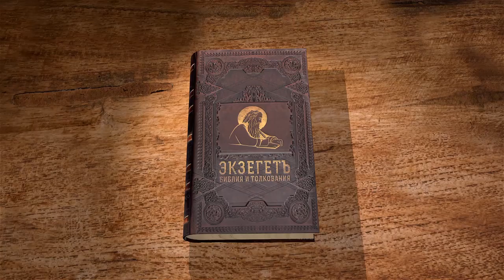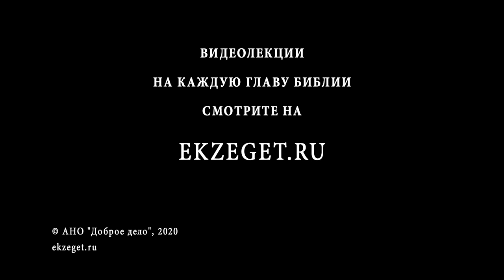Евангелие от Иоанна, глава 18. Протоиерей Димитрий Сизоненко. Толкование Библии. Священное Писание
Продолжаем цикл лекций Протоиерея Дмитрия Сизоненко по Евангелию от Иоанна.

в 18-ой главе говорим о начале рассказа о Страстях Господних. Иисус Христос и ученики приходят в Гефсиманский сад. Зачем Его преследуют с воинами? Какое действие оказал возглас Христа на гонителей? Сбылось слово, что Христос никого из учеников не погубил, но самого Христа схватили. Он укорил Петра за насилие и исповедал, что идёт на смерть добровольно. Иисуса привели в дом первосвященнический, но сначала ввели в комнату Анны, отставного первосвященника. Почему же Петр, горячо любивший Господа, отрёкся от Него? С какой целью Анна допрашивал Христа? Господь ответил ему, что учение Его общеизвестно, и кротко ответил рабу, ударившему Его по лицу. История суда Каиафы пропущена, но она уже была изложена в других Евангелиях. Зато добавляются подробности суда у Пилата. Почему Господь ответил о царстве, что оно не от мира сего, но не ответил ему, что есть истина? Зачем народ испросил Варавву?